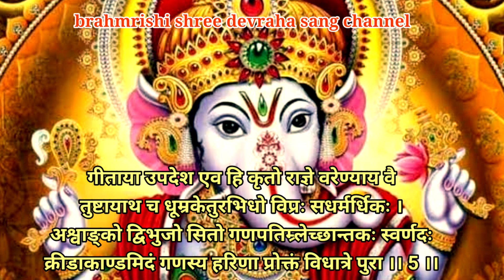इन 5 श्लोको से मिले श्री गणेश पुराण सुनने का पुण्य, पंच श्लोकि गणेश पुराण /panch shloki ganesh puran